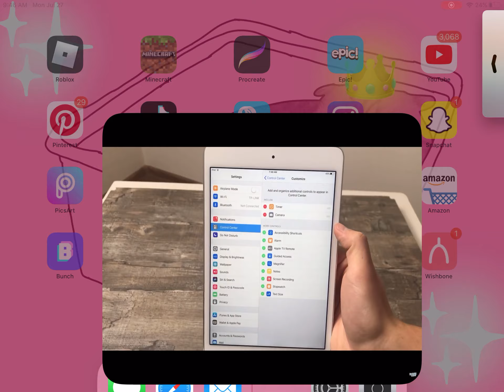July 27, 2020